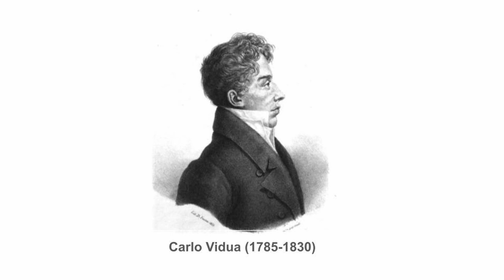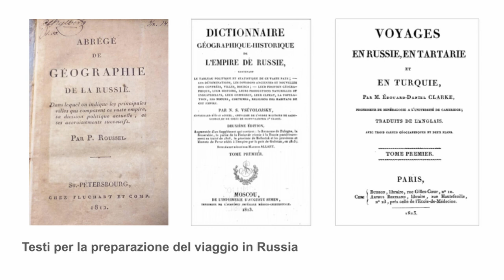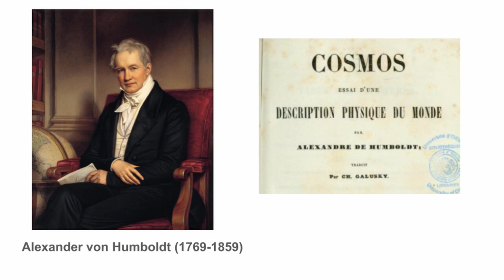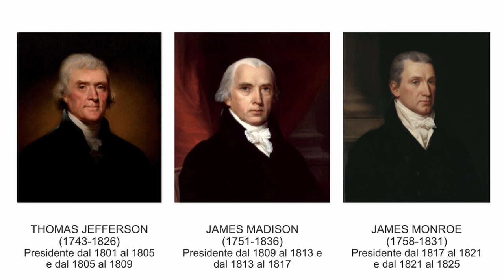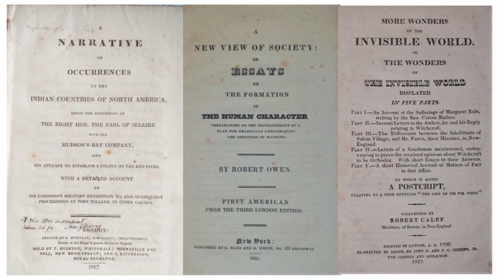Roberto Coaloa, Carlo Vidua, la politica e la democrazia in America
L'Accademia delle Scienze ha avviato una nuova serie di iniziative online per fronteggiare da un punto di vista culturale e scientifico l’emergenza sanitaria e il distanziamento sociale che essa impone. Lo storico Roberto Coaloa, collaboratore dell'Accademia delle Scienze, autore di "Carlo Vidua, un romantico atipico" (Casale Monferrato, Assessorato per la Cultura, 2003), ha tenuto una conversazione sul tema Carlo Vidua, la politica e la democrazia in America.
Carlo Vidua scrive dall'America: "Thomas Eddy mi ha fornito gran quantità di scritti sulle prigioni, ospedali, e altre opere pie, scuole di poveri, progetti per rimediare all'accrescimento de' poveri, e bandire la mendicità. Ho comprato le descrizioni, piani, disegni del gran canale or or finito nello stato di New York che unisce il fiume Hudson al lago Eria, una delle più grandi opere che siensi fatte in questo genere; inoltre i piani de' differenti porti, baie, golfi degli Stati Uniti, varie opere sulla storia, e sulle leggi particolari dello stato e della città di New York; infine ho speso danari non pochi, e mi sono preparato di che studiare quando sarò tornato a casa".
Il viaggiatore era fiero della sua "Libreria Americana". Nell'aprile del 1827, da Bordeaux, il conte di Conzano scrisse ai familiari per averne notizia: "Bramo sapere se sono giunte le collezioni che inviai d'America. - Sette casse dagli Stati Uniti - due dal Messico tutte partite da New York".
La "Libreria Americana" di Vidua, giunta intatta fino a noi, comprendeva circa 1300 titoli. Si pensi che nel 1838 la biblioteca del British Museum di Londra (la più ricca di libri americano in Europa) possedeva solo un migliaio di volumi. Questa biblioteca, unica nel suo genere, è conservata dalla prima metà dell'Ottocento ai giorni nostri all'Accademia delle Scienze di Torino, da quando, dopo la morte del viaggiatore, gli eredi Pio Vidua e Luigi Leardi decisero di donare all'istituzione torinese questa ricca collezione.